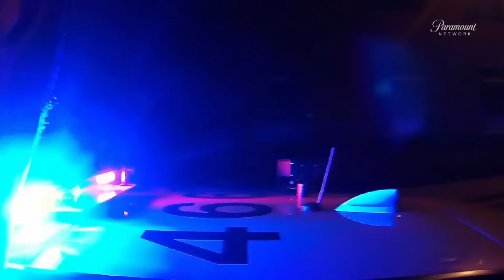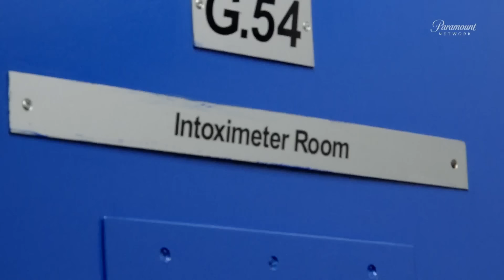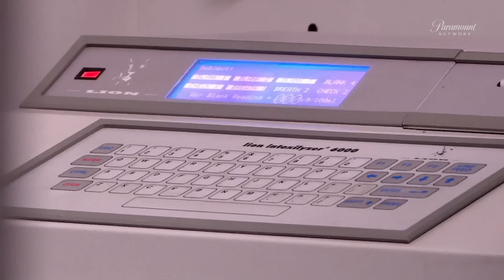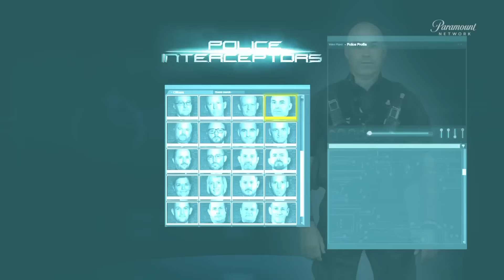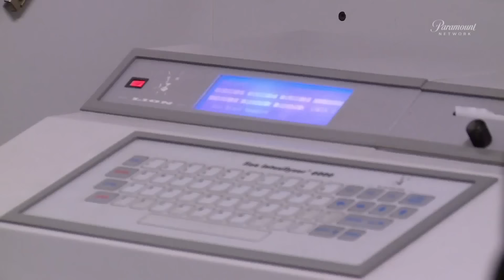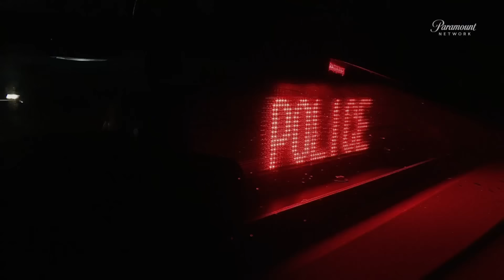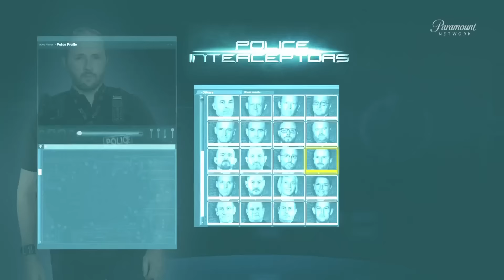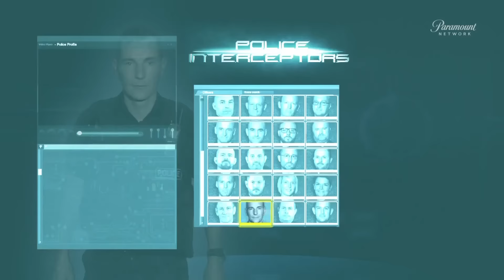Rohamjárőrök S16 E13